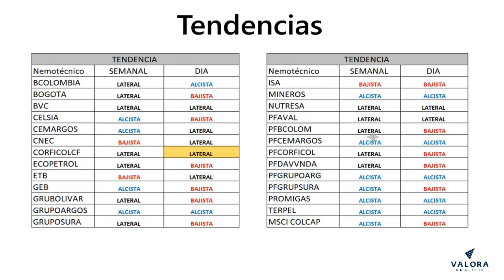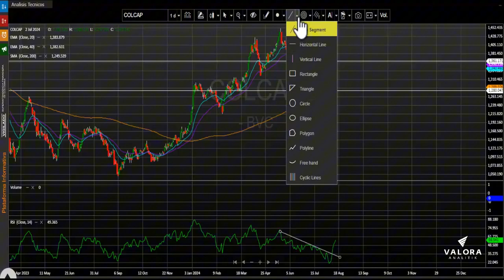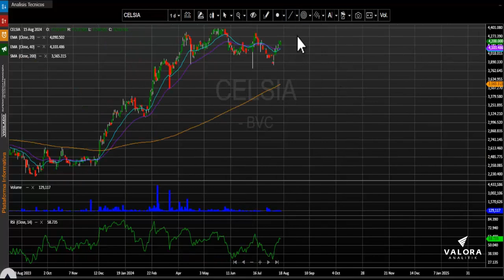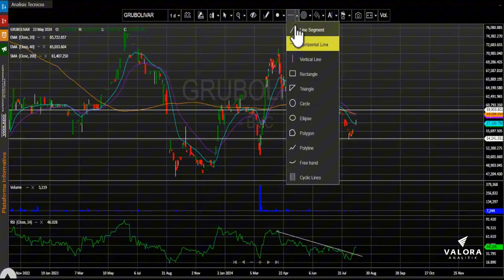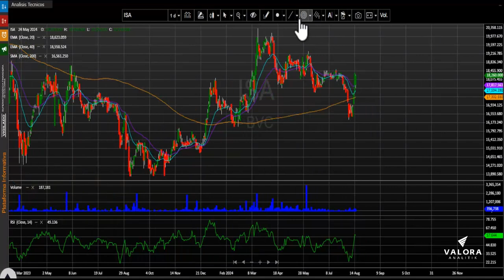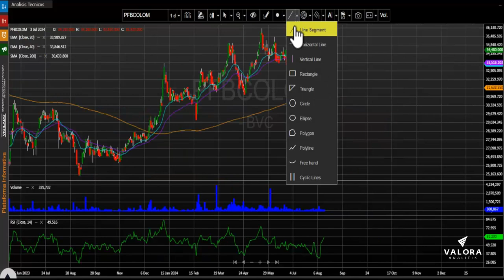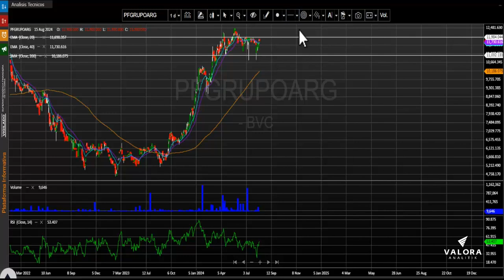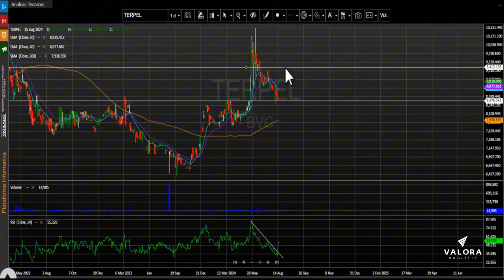Corficolombiana liderando los avances de la jornada: agosto 16, 2024